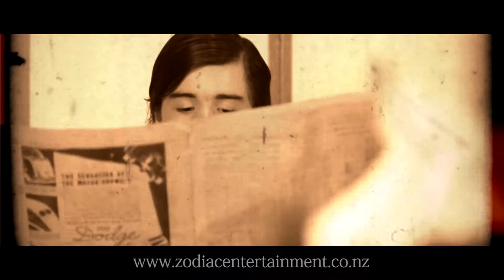ZODIAC ENTERTAINMENT - Production Reel 2017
Dimi Nakov - 4min Director Reel 2017
Director/Writer/Producer

Just a quick montage of some of my work over the last few years.
Below are the projects featured in this reel in no particular order:

* BlindSide - Short Drama/Thriller Film
* Devilskin - Start A Revolution (Music Video)
* Devilskin - Little Pills (Music Video)
* Playmates - Short Crime/Thriller Film
* The Psychologist - Short Comedy Film
* Bill Crisp - Monologues (Blindate and Mother In Law)
* Jennie Cruse - Outsider (Music Video)
* Mark Tronson - Keep The Cards (Music Video)
* TNT - Casa Del Tango (Music Video)

Below Are Some Of My Links If You Want To Keep In Touch: